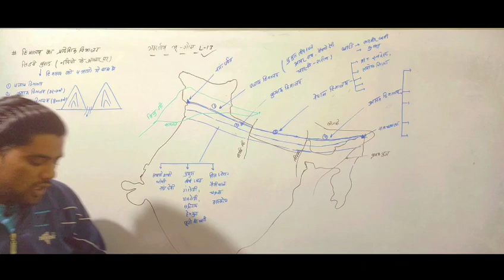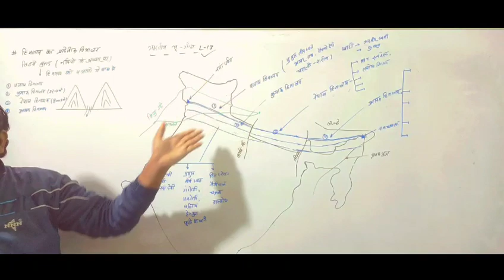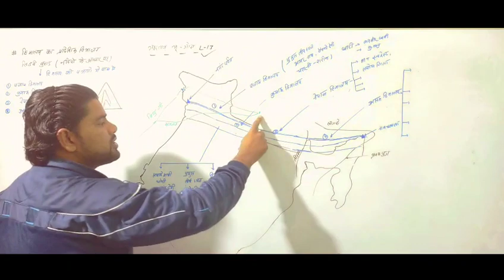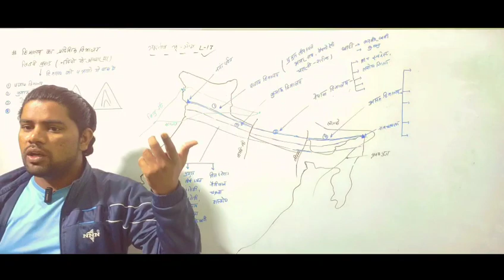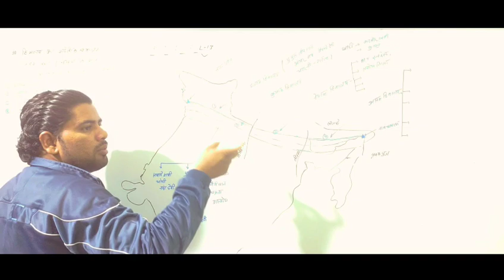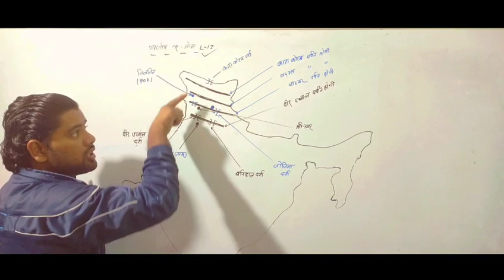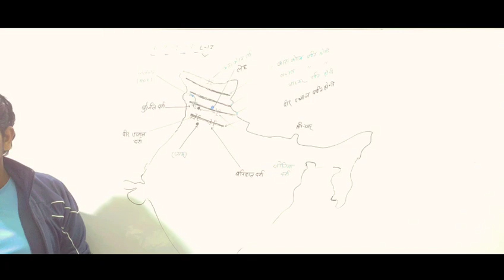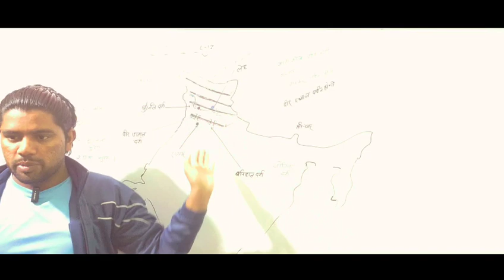हिमालय का वर्गीकरण ( सिडनी बुराड के अनुसार) || L- 13|| By Sonu Singh|| IAS /PCS/ Others Exam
सर सिडनी बुराड ने हिमालय को चार क्षैतिज प्रदेशों में बाँटा है[19]:-

कश्मीर हिमालय - सिन्धु नदी से सतलुज नदी के बीच का भाग
कुमाऊँ हिमालय - सतलुज से काली नदी (सरयू) के बीच का भाग
नेपाल हिमालय - सरयू नदी से तीस्ता नदी के बीच का भाग
असम हिमालय - तीस्ता नदी से ब्रह्मपुत्र नदी के मोड़ तक का भाग

जिन्हें पंजाब हिमालय या पश्चिमी हिमालय भी कहा जाता है, हिमालय पर्वत श्रंखला के चार क्षैतिज विभाजनों में से एक है। सिंधु नदी से सतलुज नदी के बीच फैली लगभग ५६० किलोमीटर लम्बी हिमालय श्रंखला को ही कश्मीर हिमालय कहा जाता है। कश्मीर, जम्मू तथा हिमाचल में स्थित इस पर्वत श्रंखला के पूर्व में कुमाऊँ हिमालय स्थित हैं।

ज़ंस्कार और पीर पंजाल कश्मीर हिमालय की प्रमुख पर्वतमालाएं हैं। नंगा परबत यहाँ की सबसे ऊँची चोटी है। सिंधु नदी की पाँचों प्रमुख सहयोगी नदियों (झेलम, चेनाब, रावी, व्यास, तथा सतलुज) का उद्गम कश्मीर हिमालय में ही होता है। हिमचाल प्रदेश में स्थित डलहौजी यहाँ का एक प्रसिद्ध हिल स्टेशन है।

कुमाऊँ हिमालय, हिमालय पर्वत श्रंखला के चार क्षैतिज विभाजनों में से एक है। सतलुज नदी से काली नदी के बीच फैली लगभग ३२० किलोमीटर लम्बी हिमालय श्रंखला को ही कुमाऊँ हिमालय कहा जाता है। उत्तराखण्ड तथा हिमाचल प्रदेश में स्थित इस पर्वत श्रंखला के पूर्व में नेपाल हिमालय तथा पश्चिम में कश्मीर हिमालय स्थित हैं। कुमाऊँ हिमालय चारों विभाजनों में सबसे छोटा है। यह अपनी झीलों तथा प्राकृतिक सौंदर्य के लिए प्रसिद्ध है।

नन्दा देवी, कामेत, त्रिशूल, केदारनाथ, बद्रीनाथ, दूनागिरी तथा गंगोत्री इत्यादि कुमाऊँ हिमालय की प्रमुख पर्वत चोटियाॅं हैं। गंगा, यमुना तथा रामगंगा नदियों का उद्गम कुमांऊँ हिमालय में ही होता है। नैनीताल, भीमताल, नौकुचियाताल तथा सात ताल इत्यादि यहाँ की प्रसिद्ध झीलें हैं। यहाँ कई महत्वपूर्ण धार्मिक स्थल भी स्थित हैं, जिनमें चार धाम, पंच प्रयाग तथा पंच केदार प्रमुख हैं।

नेपाल हिमालय, हिमालय पर्वत श्रंखला के चार क्षैतिज विभाजनों में से एक है। काली नदी से तीस्ता नदी के बीच फैली लगभग ८०० किलोमीटर लम्बी हिमालय श्रंखला को ही नेपाल हिमालय कहा जाता है। नेपाल, तिब्बत तथा सिक्किम में स्थित इस पर्वत श्रंखला के पूर्व में असम हिमालय तथा पश्चिम में कुमाऊँ हिमालय स्थित हैं। नेपाल हिमालय चारों विभाजनों में सबसे बड़ा है।

माउंट एवरेस्ट, कंचनजंघा, ल्होत्से, मकालू, चोयु, मनास्लु, धौलागिरी और अन्नपूर्णा इत्यादि नेपाल हिमालय की प्रमुख पर्वत चोटियां हैं। मेची, कोशी, बागमती, गंडक तथा कर्णाली नदियों का उद्गम नेपाल हिमालय में ही होता है। काठमांडू घाटी यहाँ की एक प्रसिद्ध घाटी है।

असम हिमालय (Assam Himalaya) हिमालय के उस भाग का पारम्परिक नाम है जो पश्चिम में भूटान की पूर्वी सीमा से लेकर पूर्व में त्संगपो नदी के बड़े मोड़ तक विस्तृत है। हिमालय के इस खण्ड का सर्वोच्च पर्वत नमचा बरवा है। अन्य उल्लेखनीय पर्वत ग्याला पेरी, कंगतो पर्वत और न्येग्यी कन्संग हैं। "असम" नाम होने के बावजूद इसके पर्वत दक्षिणपूर्वी तिब्बत, उत्तरी असम, सिक्किम और अरुणाचल प्रदेश में फैले हुए हैं।[1][2]